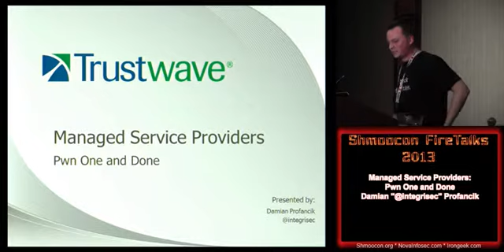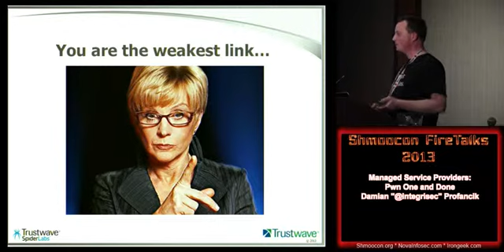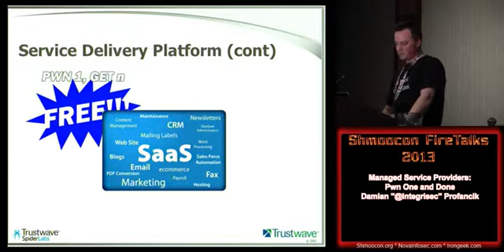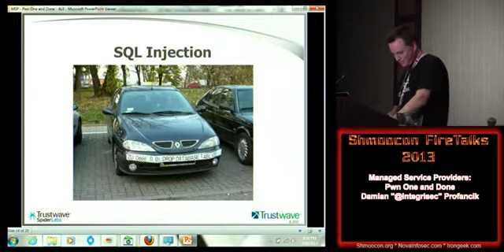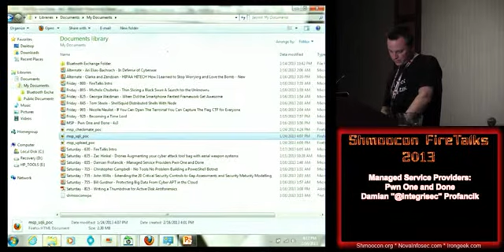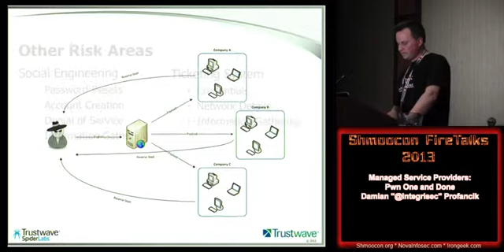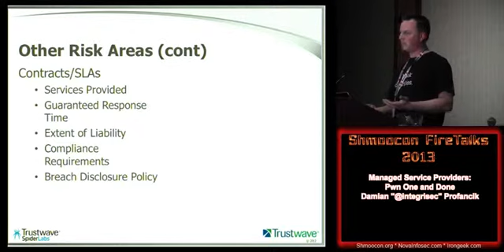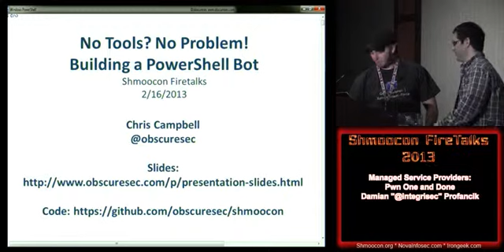Shmoocon FireSides Night 2 Talk 2 Managed Service Providers Pwn One and Done Damian @integrisec Profancik